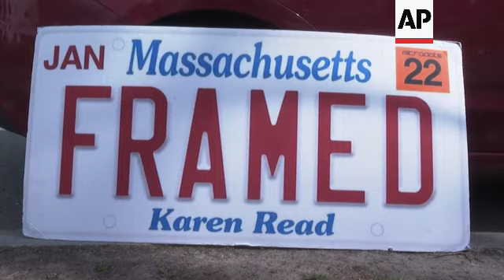Trial starts in conspiracy-fueled case of girlfriend charged in Boston police officer's death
RESTRICTION SUMMARY:

ASSOCIATED PRESS
Dedham, Massachusetts – 29 April 2024
1. Tilt-up view of Massachusetts’ Norfolk County Superior Court building

POOL
2. Pan of the judge entering the courtroom and walking to her seat
3. SOUNDBITE (English) Adam Lally, Norfolk County Assistant District Attorney:
"What I will submit to you at that time, that second time, is that the only true and just verdict based on the evidence is that the defendant, Karen Read, is guilty of murder in the second degree, striking the victim as Mr. O'Keefe with her car, knocking him back onto the ground, striking his head on the ground, causing the bleeding in his brain, swelling, and then leaving him there for several hours in a blizzard with temperatures in the teens, wind swirling around, snow piling up on his body until she comes up with Mrs. McCabe and Mrs. Roberts just after 6 a.m. And she is also guilty of the vehicular manslaughter, operating under the influence of liquor and that she is also guilty of leaving the scene."

POOL
++MUTE AT SOURCE++
4. Karen Read turns around to look at her family in the courtroom

ASSOCIATED PRESS
5. Signage at the court building

POOL
6. SOUNDBITE (English) Adam Lally, Norfolk County Assistant District Attorney:
"His (Massachusetts State Trooper Michael Proctor's) examination of the vehicle, his examination of the scene, his examination of specifically some Toyota techs – because Lexus is essentially owned by Toyota or vice versa, so there are some data that he is able to recover from that and back the vehicle up, based on its known locations and travel, heat cycles – and essentially opines, anticipate he'll opine around 12:45 in the morning when the vehicle was in front of the residence on Fairview, after some perceptible period of time, that vehicle travels over 60 feet in reverse at over 20, approximately 24.2 miles per hour."

ASSOCIATED PRESS
7. A placard proclaiming that Read was framed
8. Read’s supporters outside the courthouse

POOL
9. SOUNDBITE (English) David Yannetti, Defense Attorney:
"Karen Read was framed. Her car never struck John O'Keefe. She did not cause his death. And that means that somebody else did it. You will learn that it was no accident that John O'Keefe was found dead on the front lawn of 34 Fairview Road in Canton on January 29th of 2022. You will learn that at that address lived a well-known and well-connected law enforcement family in Canton. The Alberts. Because the Alberts were involved and because they had close connections to the investigators in this case, Karen Read was framed for a murder she did not commit."

POOL
10. Read listens to court proceedings

POOL
++MUTE AT SOURCE++
11. Read’s family in court

ASSOCIATED PRESS
12. A dog and Read supporters wearing her favorite pink color in a show of solidarity

POOL
13. SOUNDBITE (English) David Yannetti, Defense Attorney:

ASSOCIATED PRESS
14. Read’s supporters outside the courthouse

STORYLINE:
The trial of a woman charged in the death of her Boston police officer boyfriend has begun with both sides presenting their opening statements.

Read has plead not guilty to the charges.